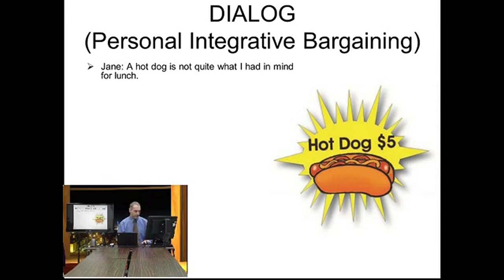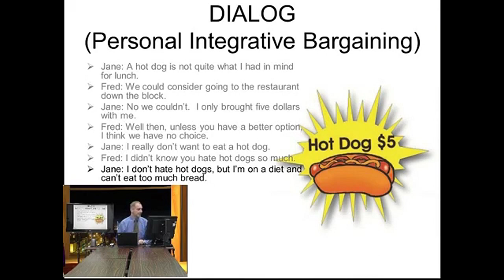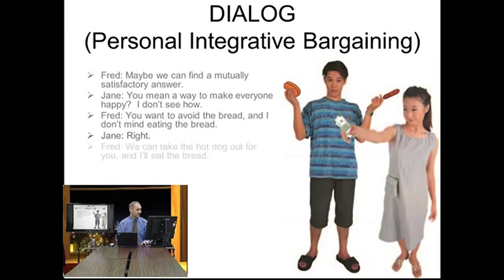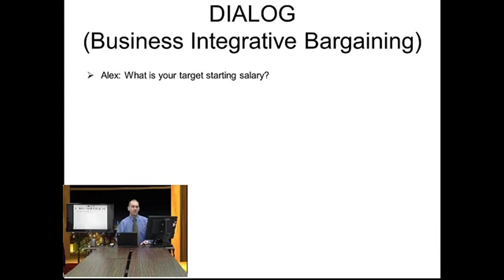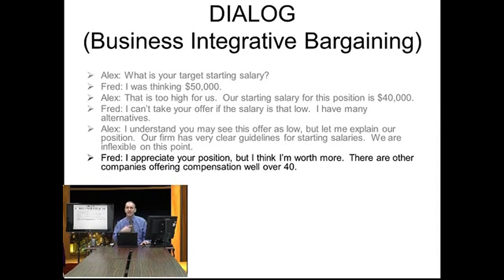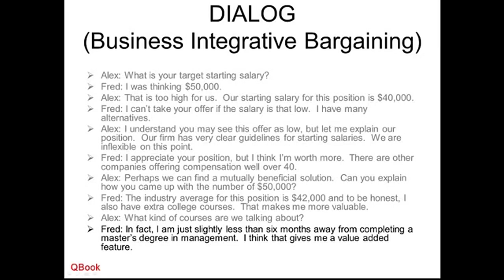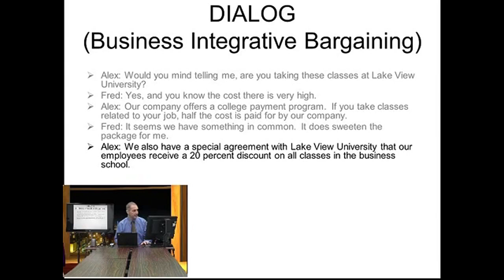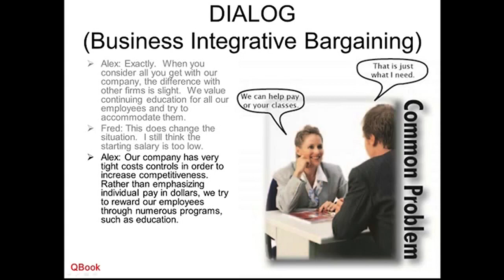6.3 Integrative Bargaining 整合性協商對話 Dialog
2023 Negotiation General Education

Part 6 整合性協商：Integrative Bargaining
            6.1 Integrative Bargaining 整合性協商詞彙 Vocabulary
            6.2 Integrative Bargaining 整合性協商入門 Introduction
            6.3 Integrative Bargaining 整合性協商對話 Dialog

genEd 2023 neg 6 3 dialog